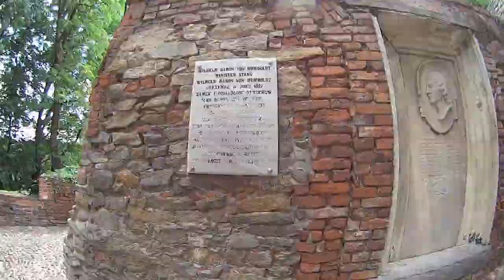Trasa na Zlot 18-19.06.2014r. cz1.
Tak wyglądała moja wycieczka przez województwo Dolnośląskie.Z tej trasy jescze pojawią się dwie części.Pozdrawiam.Adam